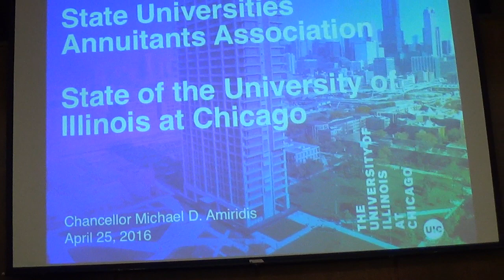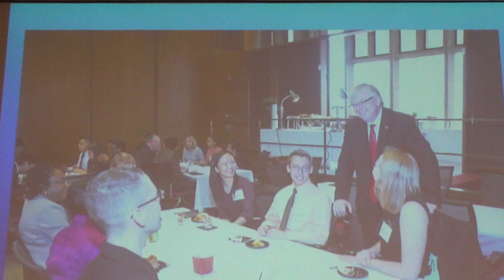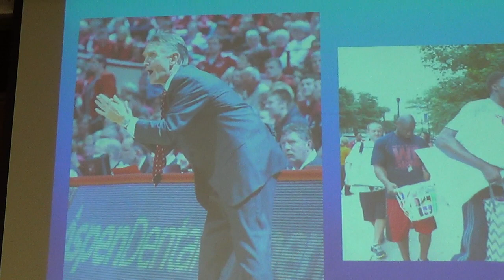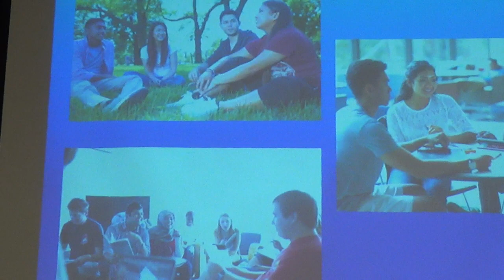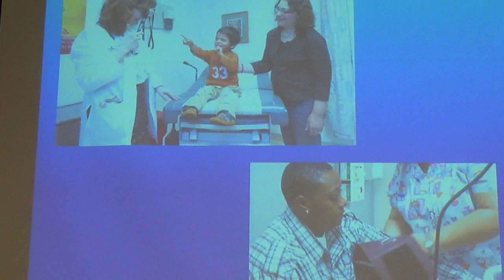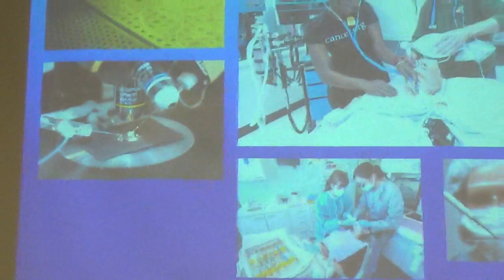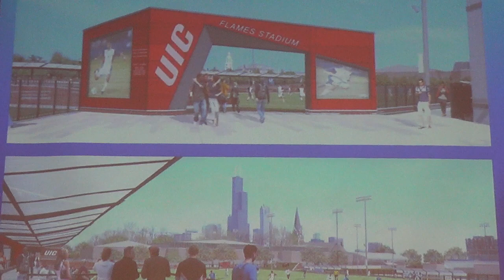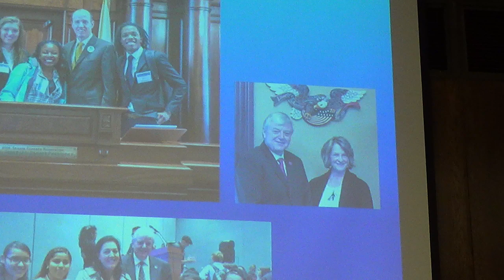UIC Chancellor Michael Amiridis' Presentation (I) at 2016 Meeting